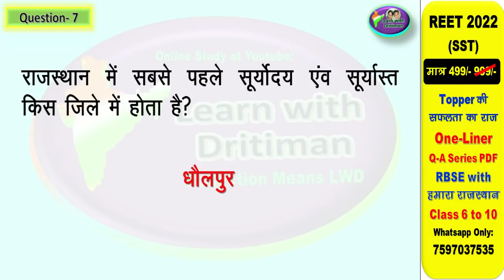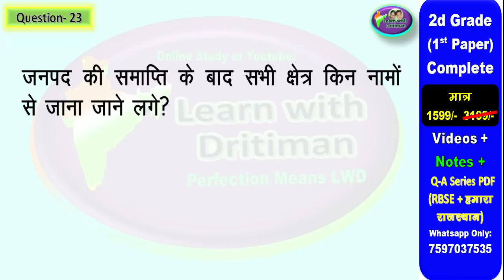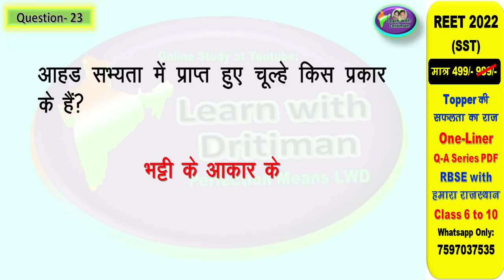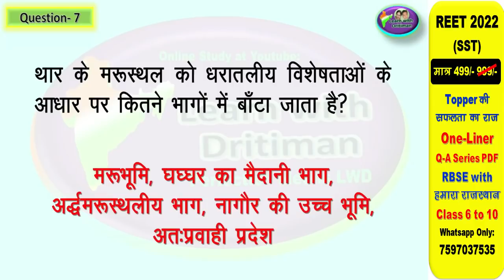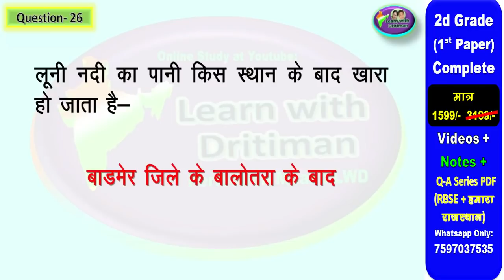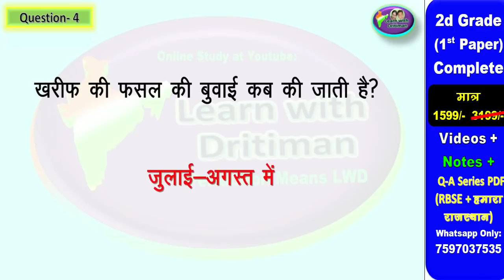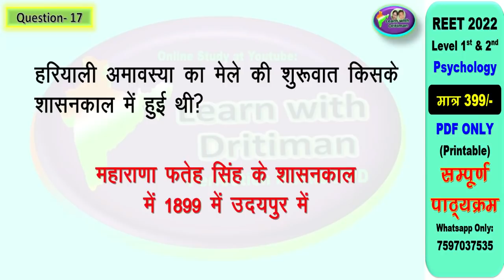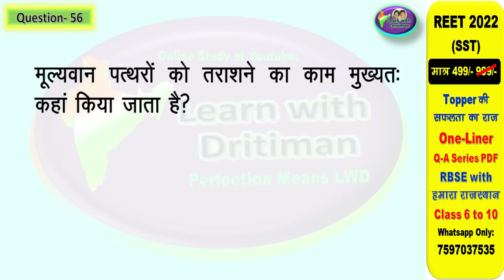REET हमारा राजस्थान class-6 complete revision एक ही vedio मे REET 2022 | Taiyari Kaise Kare